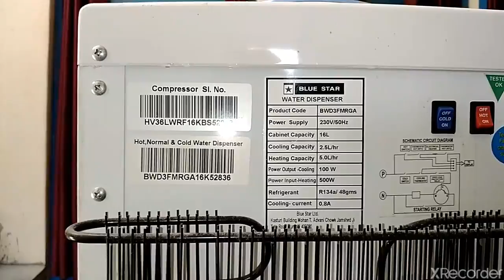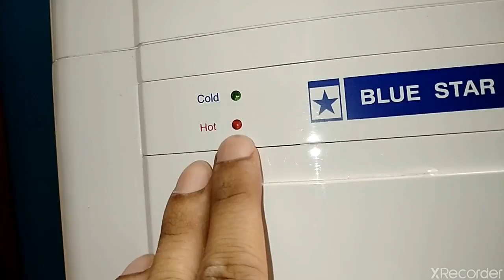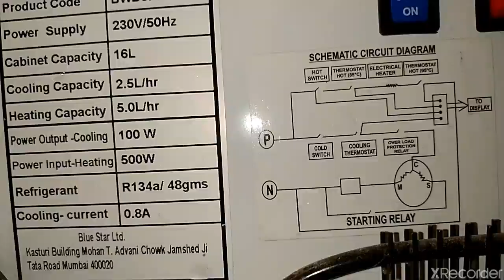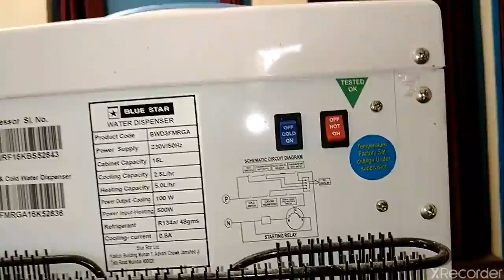Blue Star BWD3FMRGA Star Hot-Cold and Normal | Water Dispenser with Refrigerator(Standard) review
blue star water dispenser with refrigerator

पानी के वितरण के लिए अधिकांश कार्यालयों में पानी के डिस्पेंसर का उपयोग किया जाता है। पानी के डिस्पेंसर के बीच अब तक का सबसे लोकप्रिय मॉडल जी सीरीज वाटर डिस्पेंसर है जिसे रेफ्रिजरेटर के साथ BWD3FMRGA के नाम से भी जाना जाता है, जिसके निचले हिस्से में 14 लीटर का एक छोटा फ्रिज है। यह डिस्पेंसर गर्म, सादा और ठंडा पानी प्रदान कर सकता है और साथ ही आपके छोटे खाद्य पदार्थों जैसे पेप्सी की बोतल या गन्ने के रस को नीचे के फ्रिज में ठंडा रख सकता है।